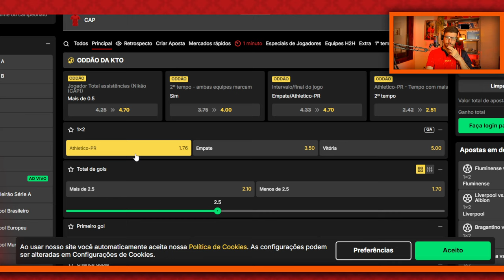PRÉ-JOGO | ATHLETICO X VITÓRIA: PRÓXIMO PASSO DO PACTO E DA GUERRA CONTRA O Z4!